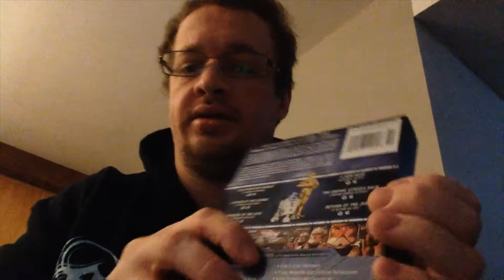Star Wars The Phantom Menace Review